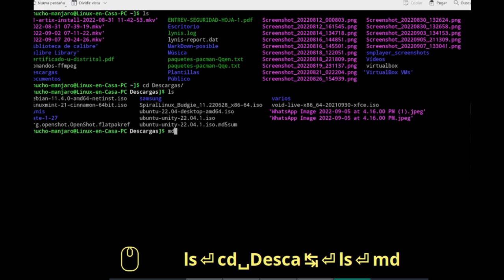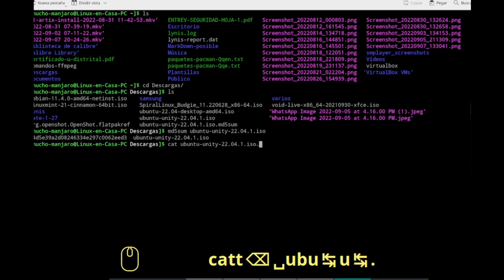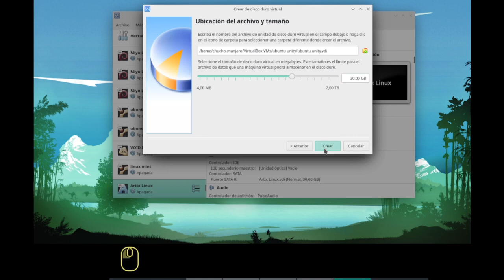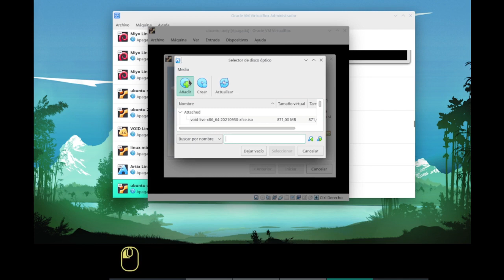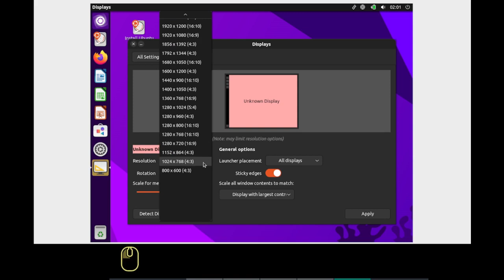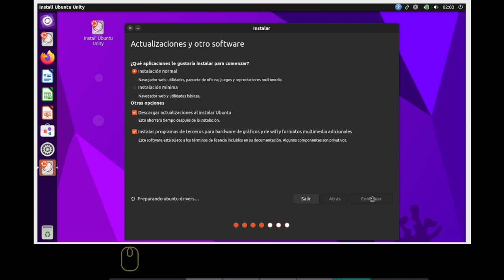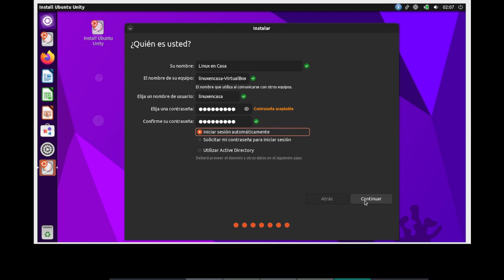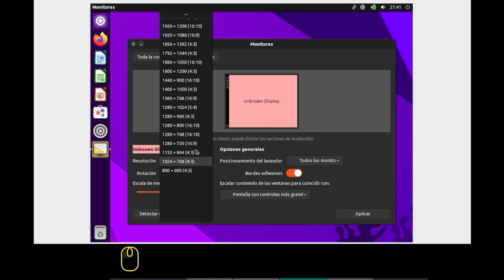Ubuntu Unity, once again 🐧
Instalación de Ubuntu Unity 22.04.1 en MV VirtualBox de Oracle

00:00  Ubuntu Unity - Descargar imagen iso
00:48  Verificar imagen iso
01:42  Crear VM - Máquina Virtual
02:48  Iniciar en modo "Live"
04:22  Instalación
06:48  Reinicio